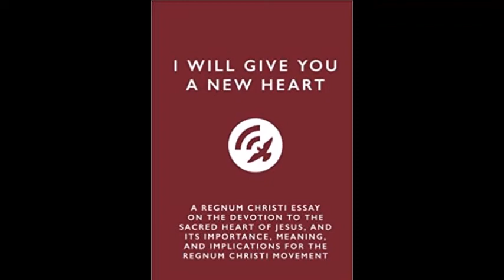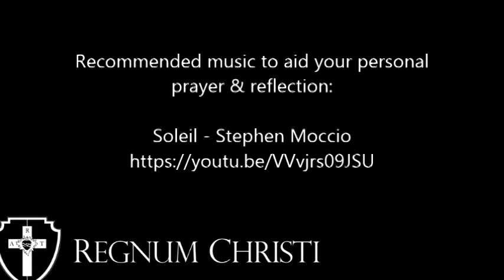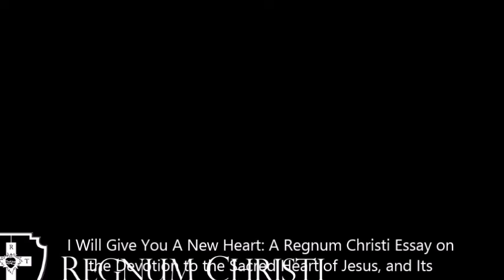After His Own Heart - Episode 2 by Melanie Digiantommaso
A reflection inspired by the writings of Fr. Bruce Wren, LC, "I Will Give You A New Heart: A Regnum Christi Essay on the Devotion to the Sacred Heart of Jesus, and Its Importance, Meaning, and Implications for the Regnum Christi Movement" found

Artwork Credit: Christ Crucified on the Sacred Heart - Artist Unknown
David Bowman's Christ Hugging Child
Ann Chopin's icon, Last Supper, John the Beloved of Christ
Warner Sallman's Head of Christ